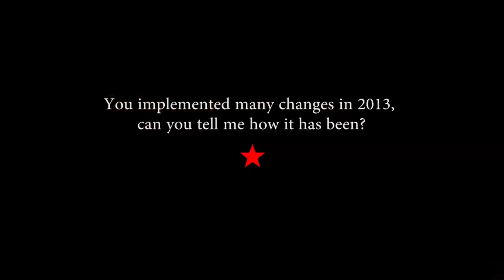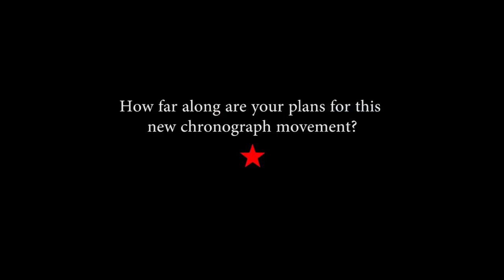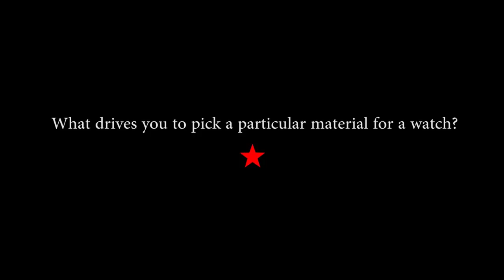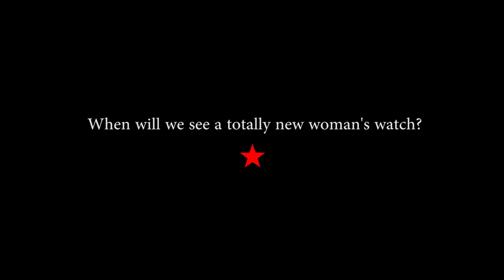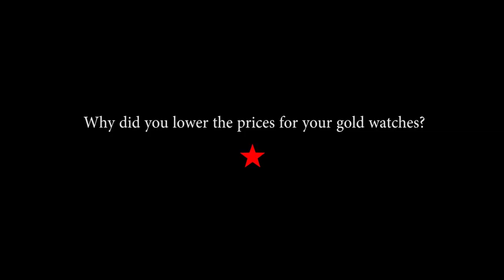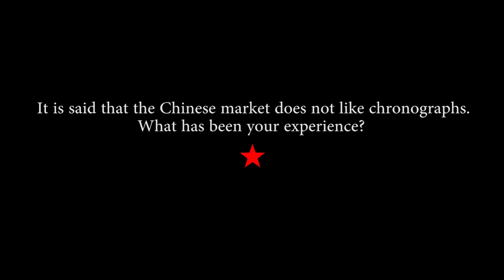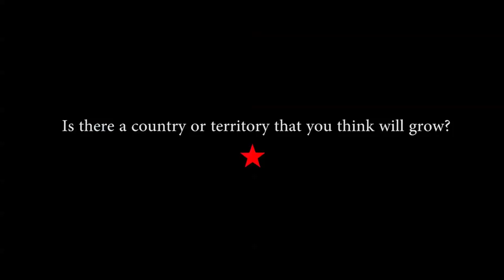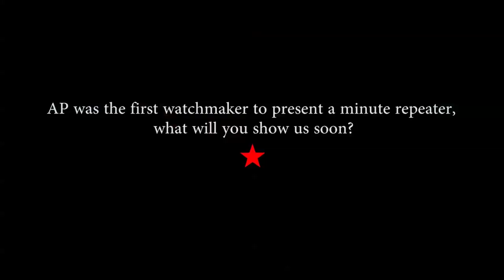Audemars Piguet CEO François-Henry Bennahmias Explains the Business Strategy for the Coming Year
In this engaging video conducted at SIHH 2014, Audemars Pigeut CEO François-Henry Bennahmias explains the business strategy for the coming year, and teases us on a new integrated chronograph movement as well as a minute repeater.